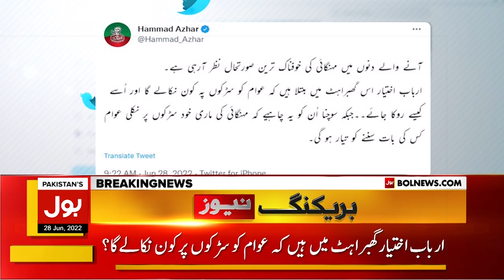Hammad Azhar Big Prediction | Inflation in Pakistan | Breaking News